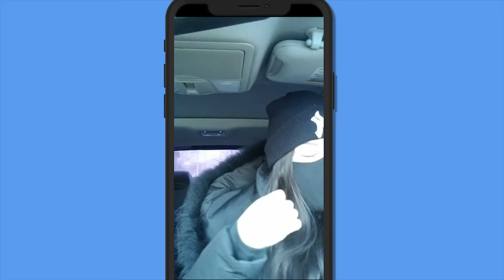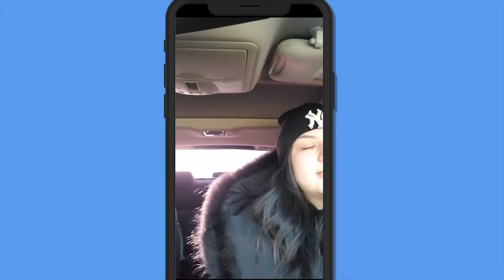this day did not go as planned... DRUGSTORE MASCARA REVIEW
Hello!!

Super happy to see ya here ,
so today I had all these plans about what it was that I was going to be reviewing ... however that didnt go as I planned , watch the entire video to understand what I mean ...LOL

However I did find a win !!! and this day even though didnt go as planned was a success !! Let me know if you have tried this drugstore mascara and what your thoughts are !

Thank you guys for watching & supporting me 💗🙏

Affiate CODES
↪️ MELLOW15 for any product on Mellow Cosmetics website ⚡

★ SOCIALS ★

comment a ♥ if you liked the video & made it this far ;)

｡･:*:･ﾟ★,｡･:*:･ﾟ☆｡･:*:･ﾟ★,｡･:*:･ﾟ☆